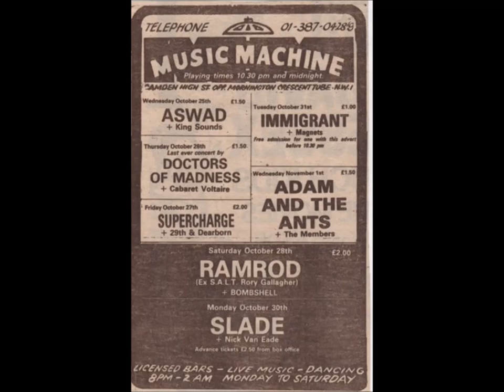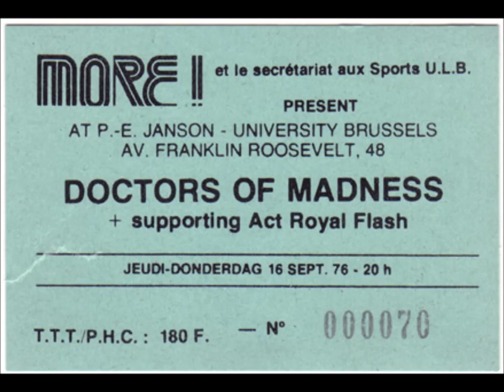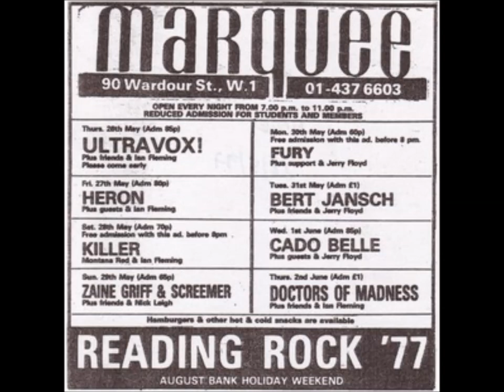Mainlines (FULL SONG) - Doctors of Madness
Doctors of Madness' 1976 15+ minute opus, "Mainlines". FULL SONG.